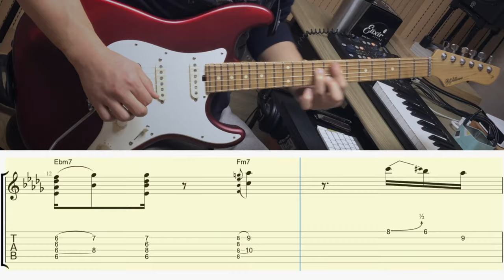Bruno Mars - That's What I Like X Rodrigo Gouveia : Cover + TABs Funkyman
▶SUPPORT ME◀